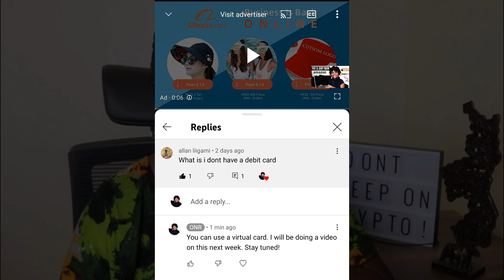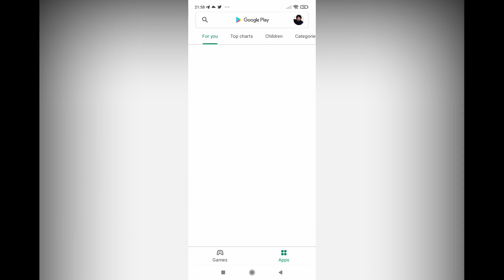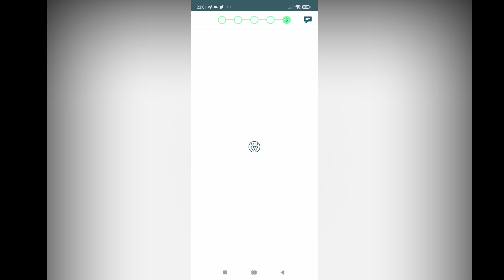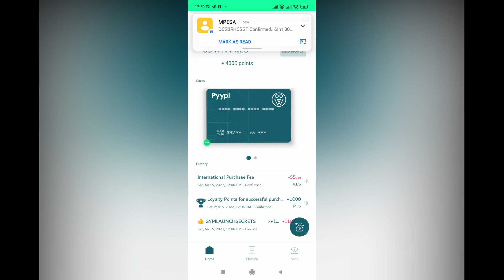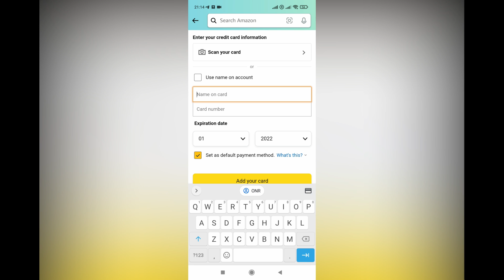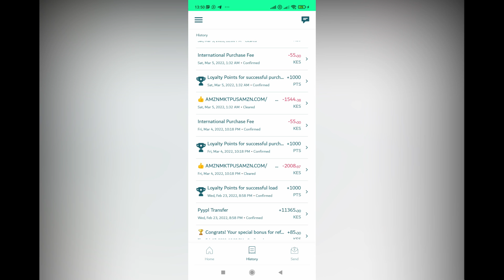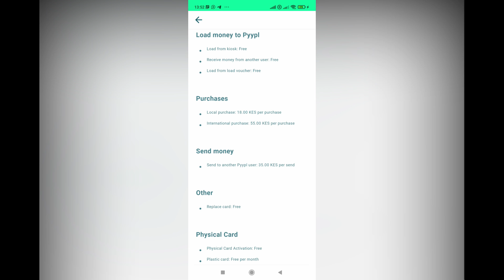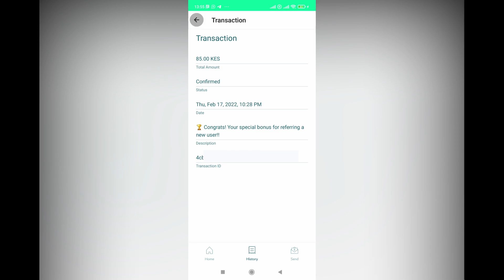How to use PYYPL's VIRTUAL Mastercard to make ONLINE PAYMENTS in Kenya | How to BUY on Amazon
Ps. This is my referral (tracking) link, therefore, support your girl and ONR by using it to open your Pyypl account.

Watch these videos to help you make online payments using Pyypl's Virtual card:

👉How to BUY, ORDER, SHOP on AMAZON in Kenya for BEGINNERS 2021 |(Bought all my YOUTUBE EQUIPMENT!)

👉How to PAY & SHIP GOODS from AMAZON to Kenya for BEGINNERS 2021 | (Top 3 Shipping Companies!) PT 2

👉How to BUY FROM ALIBABA and SHIP GOODS from CHINA to KENYA | (Don't get Scammed & No Custom Fees)

This is Video 1 about PYYPL. Please share your thoughts, queries and comments about Pyypl on the comment section. Watch out for a Part 2!

Want to know how to Import your goods from Amazon or Alibaba, reach out to ONR for guidance:

ONR CRYPTOCURRENCY COURSE is now available!
This is a self-paced online course with 4 classes stemming from the 3 Day Live Masterclass Event. The classes contain the Zoom Masterclass Recordings and PDF slides used in the classes. Excciiittteedddd!!! Are you ready to join us?
Reach out to Olive via Email or Instagram NOW!!.

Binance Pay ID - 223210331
Bitcoin - 18JJGwDuZj4fi1Ygwk9YcaozBBmzY27DV2
Ethereum - 0xD523FBcf6363FCb48B7c3c879cbA26e4250eAd9a
Litecoin (LTC) - LX7c3H9h4npf2T3vzQg1Sk2BLXosxrk9FA

CHAPTERS
00:00​  ONR Intro + Teaser.
00:22  Video Intro (Subscriber shoutout)
01:26  What is Pyypl?
01:43  Why you should try out Pyypl.
02:22  How to download the Pyypl app. (Available on IOS and Google Playstore)
04:50  How to load money into the Pyypl Card using Mpesa.
06:50  How to purchase goods using the Pyypl virtual card from Amazon.
10:37  How to track your purchase history on Pyypl.
11:55  Pyypl Fees you should look out for.
14:07  How to send money from Pyypl to a friend.
14:20  How to contact support for inquiries or complaints.
14:59  How to Invite a friend to Pyypl.
15:35  Video Summary.
16:05  Homework. (Check this section out.)
16:40  Outro + Shoutout to Pyypl.

THANK YOU FOR CHOOSING TO LEARN FROM ONR. We appreciate you!
Look out for more videos explaining everything Crypto, Business and Money.

Finally...